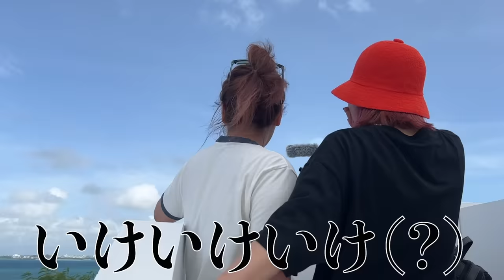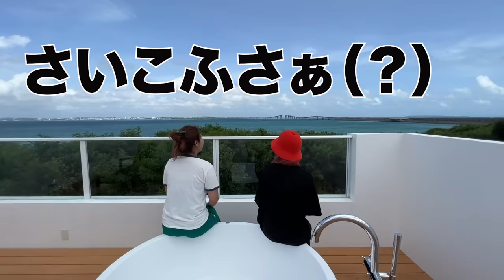【さようなら】ブラック企業で働くの疲れたので会社休んで沖縄に逃げたwwww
長らく続いた沖縄編も次回で最終回になります。

編集してると沖縄に戻りたくて仕方なくなる今日この頃です。

【今日の一言日記】

最近Netflixでジャルジャルさんのコント映画を見ました。

正直コントだけで1時間40分も見れるのかと思って見始めましたが、見事な伏線回収となによりも一つ一つのコントが面白すぎてあっという間の1時間40分でした。

そこからジャルジャルさんにハマってしまい、今ではTikTokのおすすめがジャルジャルさんだらけの日々です。

と同時に、昔働いていた会社にジャルジャルの後藤さんに似てる人がいたことを思い出しました。

彼は今どこで何をしてるのでしょう。

何はともあれ幸せに生きていてくれたら嬉しいです。

宮古島で利用したレンタカー：パインレンタカー